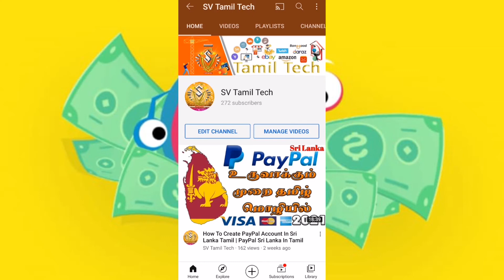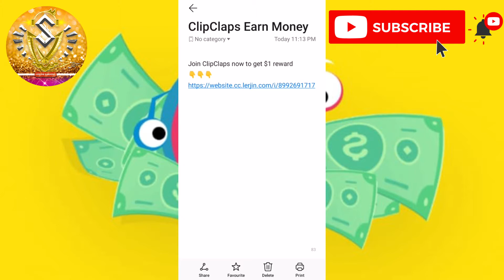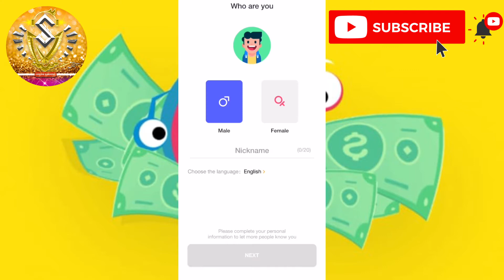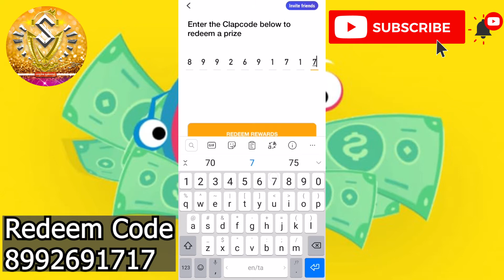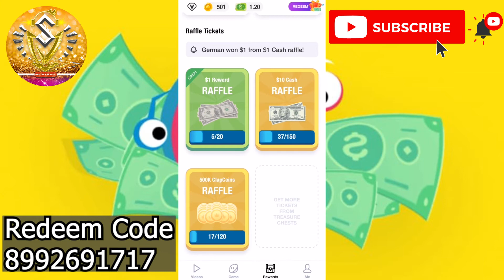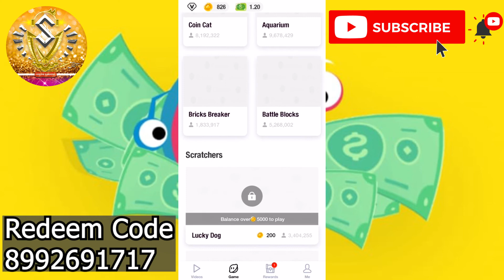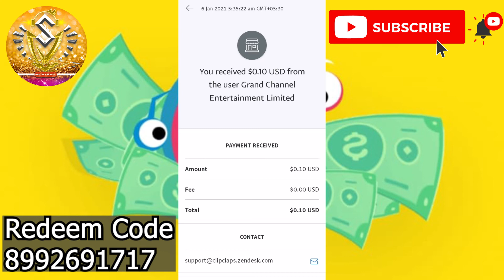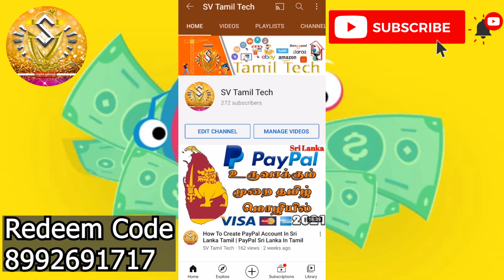Online Job Tamil வீடியோ பார்த்தாலே சம்பாதிக்கலாம் How to Earn Money Clip Claps Review in Tamil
வீடியோ பார்த்தாலே சம்பாதிக்கலாம் How to Earn Money Clip Claps review in Tamil | Online Job Tamil | SV Tamil Tech

How to Earn Money in ClipClaps | ClipClaps App Unlimited Trick | Tamil | How to Earn clipclaps | free PayPa explain in tamil | வீடியோ பார்த்தாலே போதும் from home job Tamil | கவலை இல்லை | No Age Limit | No Investment | SV Tamil Tech

My Refer Code Redeem Code 👉 :- 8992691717

Step 1:
OPEN! Clip Claps With Our Link
Step 2:
Create Clip Claps Account
Step 3:
Type Our Redeem Code (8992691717) & Safe ( You Will Get $ 1.20 )
Step 4:
WATCH! The BEST vids and HEAR THE COINS DROP!
Step 5:
VOTE! Because your opinion MATTERS here at Clip Claps!
Step 6:
COMPETE! Upload your own content and become a MEGASTAR!
Step 7:
Repeat step 2-4 until you realize...